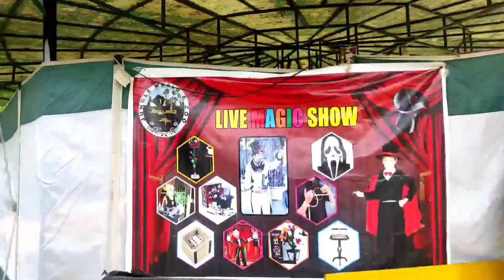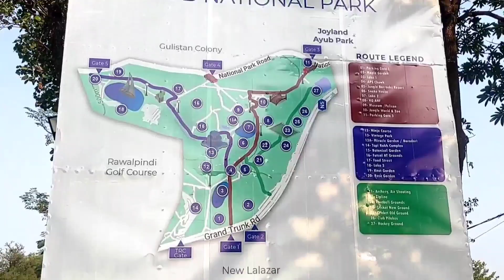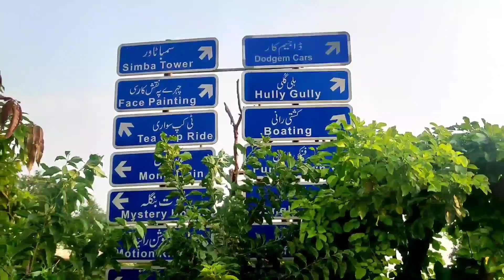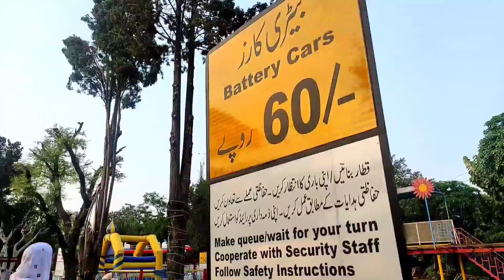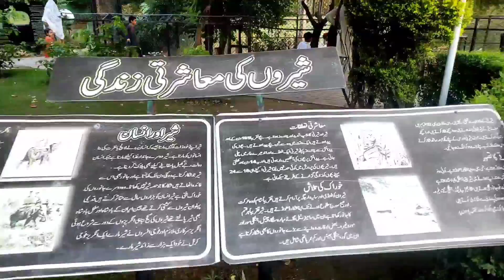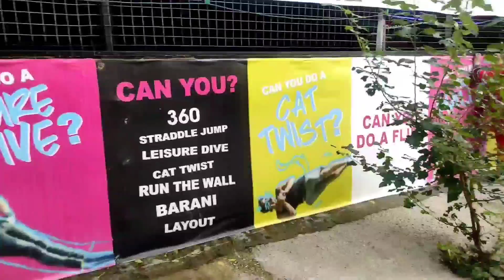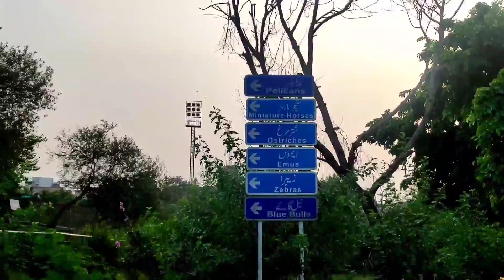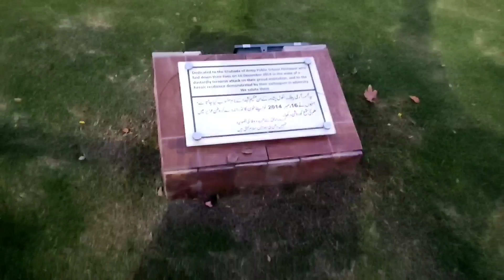اسلام آباد کا خطرناک ترین ایڈونچر پارک | Ayub National Park Rawalpindi | Visiting Places Islamabad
🎈Description 🎈
Ayub National Park, commonly known as Ayub Park or historically ‘Topi Rakh Park’ (Rakh lit. reserve in Potwari), named after the Pakistani president and general Ayub Khan, is a national park located on Jhelum road not far away from the old presidency in Rawalpindi, Pakistan. The park was established before the creation of Pakistan and covers an area of 313 acres (127 ha). It was claimed to be the Asia's largest park. The "Jungle World" exhibit includes playground equipment and live animals.
ایوب نیشنل پارک میں قدرتی خوبصورتی، پہاڑیاں، جنگل، جھیل، میدان اور جنگلی حیات موجود ہیں۔ ہفتہ وار اور دیگر چھٹیوں اور تہواروں کے موقع پر یہاں کثیر تعداد میں لوگ سیرکرنے آتے ہیں۔ یہاں صفائی کا خاص خیال رکھا جاتا ہے۔ پارک میں داخل ہوتے ہی ایک خوشگوار تاثر پیدا ہوتا ہے۔ آپ کو تازگی، فرحت اور سکون کا احساس ہونے لگتا ہے۔ جاگنگ ٹریک پر مرد و خواتین جاگنگ کرتے دکھائی دیتے ہیں۔ پارک کے بائیں حصے میں پہاڑی ہے جس کی چوٹی پر نوجوان نظر آتے ہیں۔ جوشیلے نوجوان پہاڑی کی چوٹی پر سب سے پہلے پہنچنے کے مقابلے کرتے ہیں۔ کچھ نوجوان ٹولیوں کی شکل میں گیت گا رہے ہوتے ہیں۔ پہاڑی کے ایک طرف میدانی علاقہ ہے۔ یہاں بچے کھیل کود میں مصروف ہوتے ہیں۔ پارک میں ایک خوبصورت جھیل بھی موجود ہے جس میں تیرتی ہوئی سفید بطخیں وہاں کے حسن میں اضافہ کرتی ہیں۔ بلند و بالا درختوں کی شاخوں سے گزر کر سورج کی کرنیں جھیل کے پانی پر پڑتی ہیں تو دلکش منظر پیدا کرتی ہیں۔ سیر کے لئے آنے والوں خاص طور پر بچوں کی دلچسپی کیلئے ایوب پارک میں پرندوں اور جانوروں کی مختلف اقسام بھی رکھی گئی ہیں۔ چیتے، بندر، ریچھ، ہاتھی، زیبرا اور دیگر جانور موجود ہیں۔ ایک شیر بھی ہے لیکن یہ اصلی نہیں ہے بلکہ مجسمہ ہے جو پاکستان کے نامور مصور اور مجسمہ ساز ایس ایم خالد کے فن کا نمونہ ہے اور لوگوں کی خاص توجہ کا مرکز بنتا ہے۔ یہاں جھولے، تالاب، کشتیاں بھی ہیں جہاں آنے والوں کا رش لگا رہتا ہے۔ ©Copyright Disclaimer: Fair use principles under Section 107 of the Copyright Act allow the unlicensed use of copyrighted materials for fair use purposes, such as commentary, criticism, teaching, and news reporting.
🌻YOUR QURIES🌻:-
Ayub National Park Rawalpindi Jungle World
Ayub National Park Rawalpindi | ایوب نیشنل پارک کی سیر
Most Dangerous Amusement Park in Pakistan
Ayub National Park Rawalpindi, Pakistan
Jungle World
Discovery Ride at Joyland Ayub Park Rawalpindi
Bhoot Bangla Ayub Park Rawalpindi
Mystery House JoyLand Rawalpindi
Ayub National Park Rawalpindi
Dare to peek inside the mystery house of Ayub National Park
Ayub Park Rawalpindi VLOGایوب پارک راولپنڈی کی سیر
VISIT TO AYUB PARK SNAKE HOUSE
Marvelous Magic Show (Ayub Park)
Spinner Ride at Jungle Kingdom
Ayub Park Rawalpindi Pakistan
A Day at Ayub National Park Rawalpindi
  اسلام آباد کے خوبصورت سیاحتی مقامات
 اسلام آباد کا خطرناک ترین ایڈونچر پارک